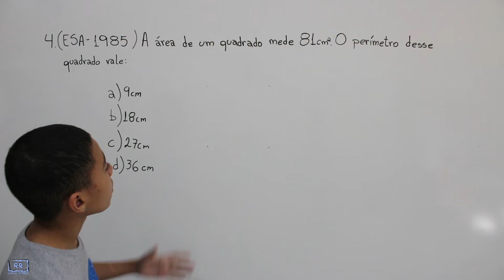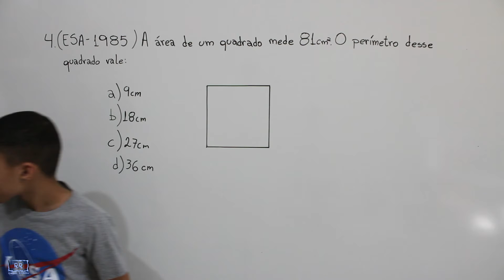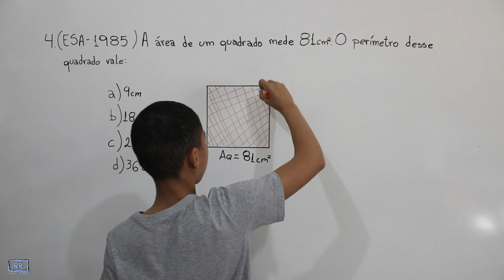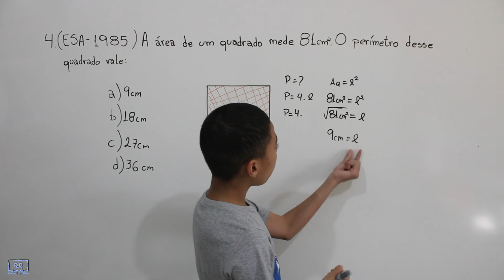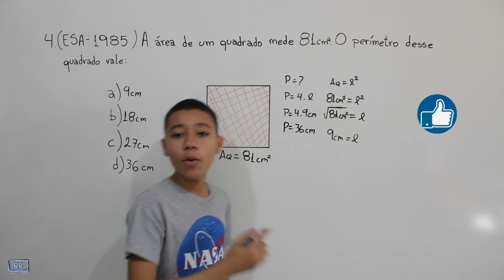Perímetro do Quadrado - Exercício 4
Venha resolver exercícios de geometria plana, área do quadrado de maneira simples e fácil resolvendo  problemas da Esa com Rafael Rasera, bons estudos.